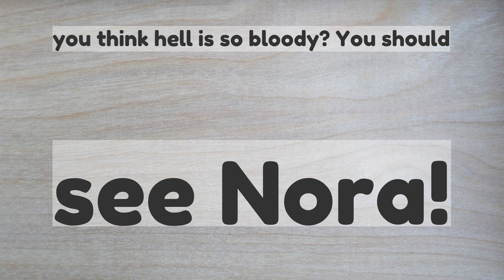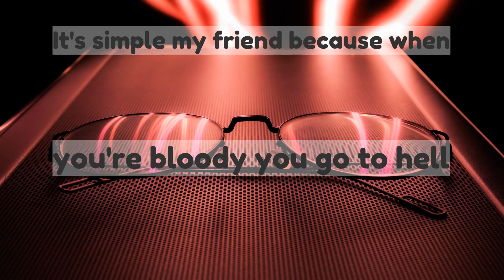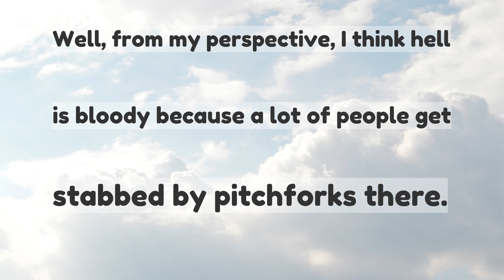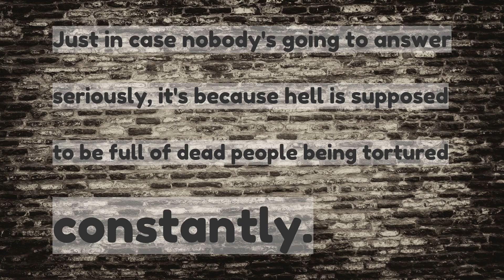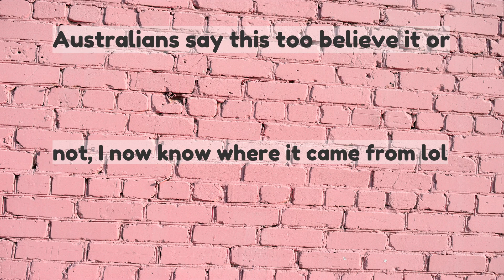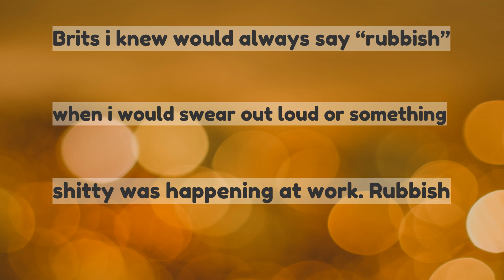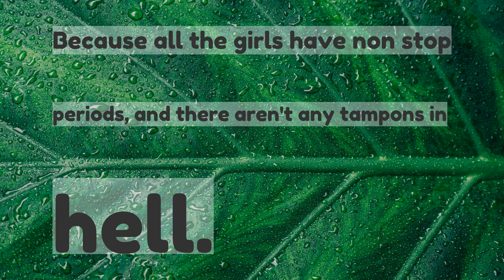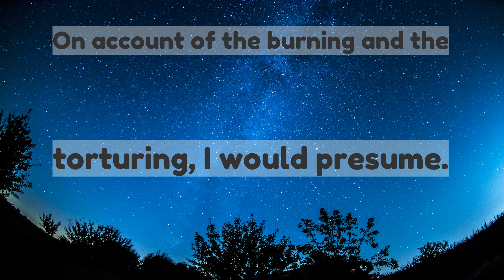British people of reddit why is hell so bloody